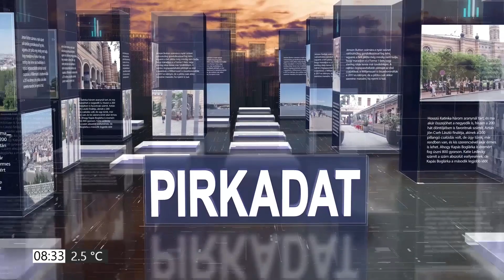PIRKADAT Breuer Péterrel: Varju László - Utolsó este még mindent lehet?